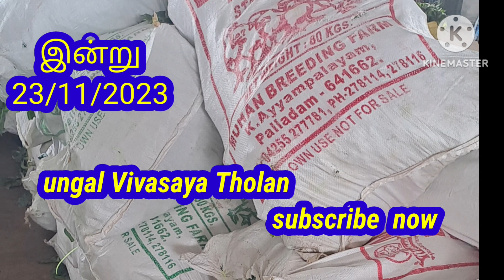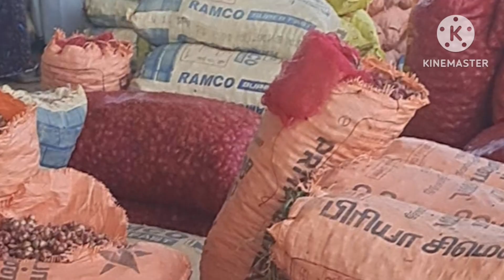23/11/2023 திருப்பூர் மார்க்கெட் தக்காளி விலை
23/11/2023  திருப்பூர் மார்க்கெட் தக்காளி விலை  திருப்பூர் மார்க்கெட் தக்காளி விலை Today vegetables  திருப்பூர் மார்க்கெட் தக்காளி விலை  விற்பனையில்Today vegetables கிலோ விற்பனையில் இன்று திருப்பூர் மார்க்கெட் தக்காளி விலை 22/9/2023   திருப்பூர் தக்காளி விலை₹

Ungal Vivasaya Tholan
Dhinesh kumar
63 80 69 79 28

Today Tomato rate Coimbatore
Today Coimbatore market vegetables price
Tomato Coimbatore market price
Tiruppur wholsale market online shopping
Tiruppur wholesale manufacturers
kumbakonam vegetables market price
Tiruppur erode wholesale market
Tiruppur vegetables wholesale market
friendly creations Tiruppur market
erode textile Tiruppur market
erode vegetables wholesale market
erode vegetables market
erode Tomato market price
vegetables price Today erode
mettupalayam potato market price today
mettupalayam wholesale market price
mettupalayam Tomato price
mettupalayam garlic market price today
kolar tomato seeds rate today
thirunelveli vegetables market price today
thirunleveli vegetables market
Tiruppur vegetables market price
kolar tomato market price
Tomato market kolar price today
Tiruppur thennampalayam market price today
Tomato market Coimbatore
Tomato cultivation
Tomato market today rate rayakottai
rayakottai market Today vegetables price
rayakottai market Today Tomato price
wholesale market in tamil Nadu
Tomato wholesale market in tamil Nadu
vegetables wholesale market in tamil Nadu
Tiruppur Tomato market rate today
today Tomato price in Coimbatore
erode vegetables market rate today
Coimbatore vegetables market rate today
vegetables today in tamil Nadu
mettupalayam market price today
mettupalayam vegetables market price
mettupalayam wholesale price
mettupalayam vegetables market
rayakottai Tomato market
rayakottai vegetables market
Tiruppur vegetables market price today
tricky vegetable market price today
dhindukal onion market price today
ottanchathiram onion market today
koyambedu vegetables market price koyambedu wholesale grocery market price
koyambedu market price today
koyambedu market today onion price
koyambedu market today Tomato rate
today Tomato rate in koyammadu
koyambedu Tomato market
koyambedu market wholesale price list today
small onion price today
ottanchathiram market small onion price today
Tiruppur market vegetables price
Chennai markrt price
Coimbatore market vegetables price
Ungal Vivasaya Tholan
Dhinesh kumar
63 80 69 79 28

Tiruppur wholesale manufacturers
erode vegetables market
mettupalayam Tomato price
thirunleveli vegetables market
Tomato market Coimbatore
Tomato cultivation
mettupalayam wholesale price
mettupalayam vegetables market
rayakottai Tomato market
rayakottai vegetables market